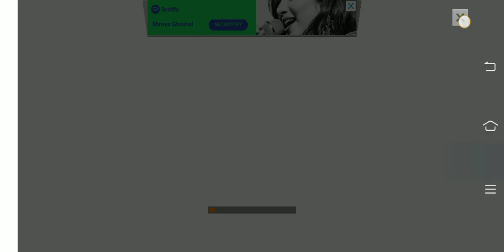Australia vs Tunesia Football match,💘